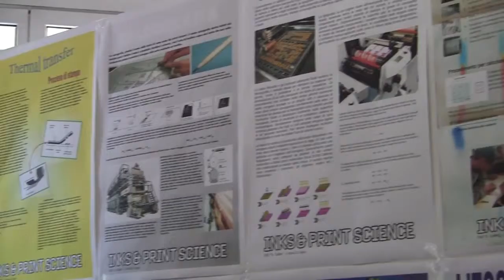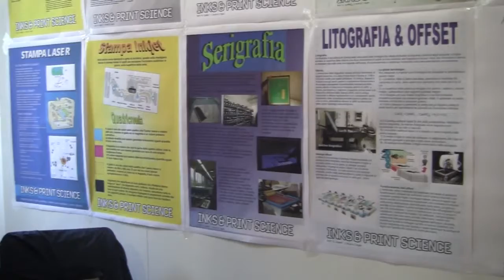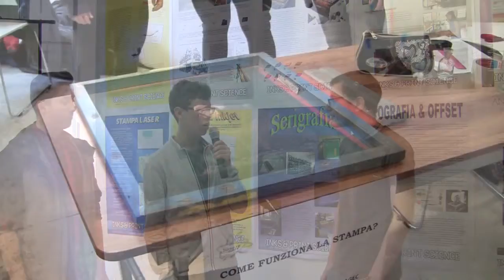SU18 2016: progetto Inks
Il team di Isitgoonair intervista alcuni studenti dell'ISIS Galilei di Gorizia che ci presentano la loro ricerca sulle proprietà chimiche degli inchiostri e sulle diverse metodologie di stampa.